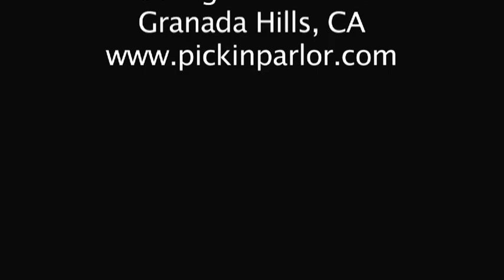Little Rock Getaway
Banjo Master Bill Knopf's arrangement of the Joe Sullivan tune...